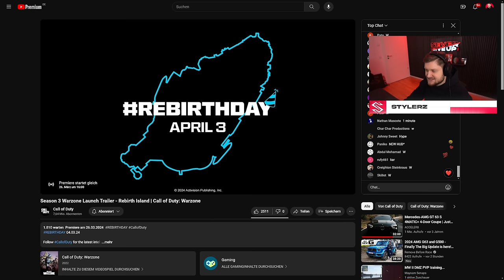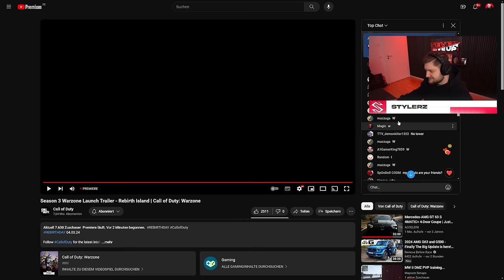Der NEUE REBIRTH ISLAND TRAILER ist da! (es gibt MAP VERÄNDERUNGEN?! 😶)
Impressum:
Ciberdime GmbH